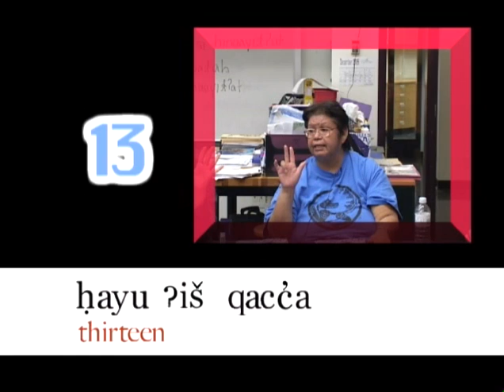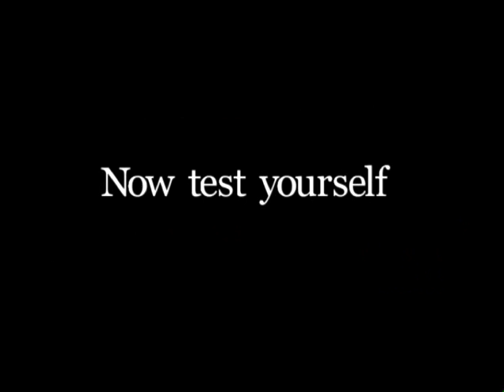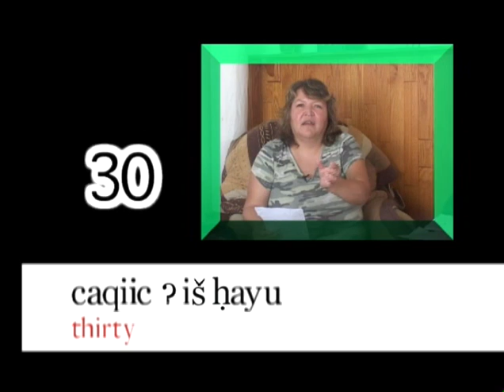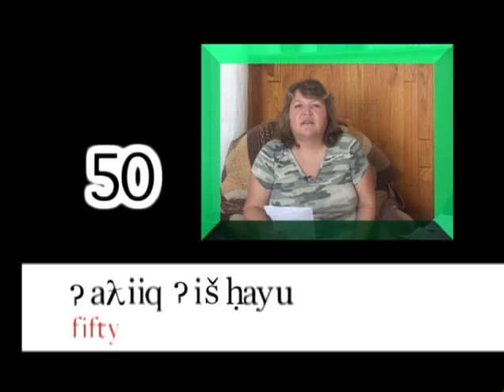lesson 2 nuuchahnulth language numbers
Learn how to count with teachers Lena Ross and Linda Watts. Follow the teachers and repeat after each word is said. Then try it yourself with a test at the end of the lesson. Each time you watch try to focus on something different for example watch the teacher then watch again but this time focus on the letters.